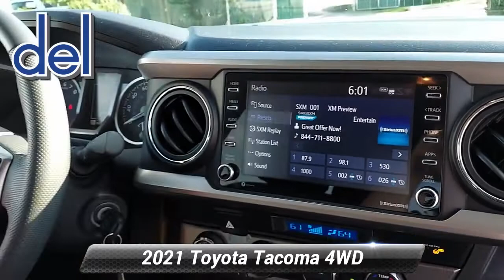Certified 2021 Toyota Tacoma 4WD TRD Sport, Thorndale, PA 222038A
2945 E. Lincoln Hwy

[RLVID:15963:59e062e612b300f8:88c785dc4b61aee7:1]